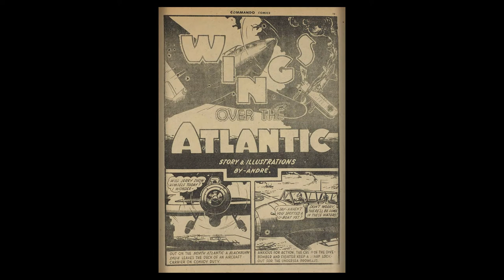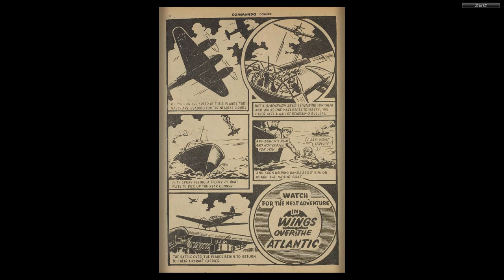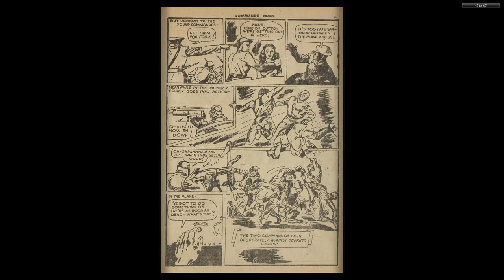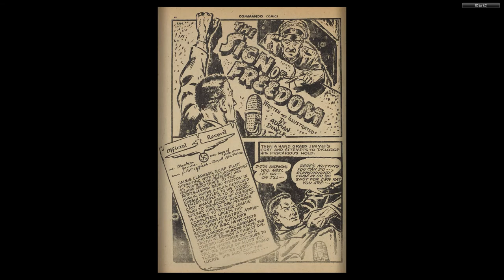CANADIAN 1940's COMICS__Commando Comics 008 (Nov 1943 )